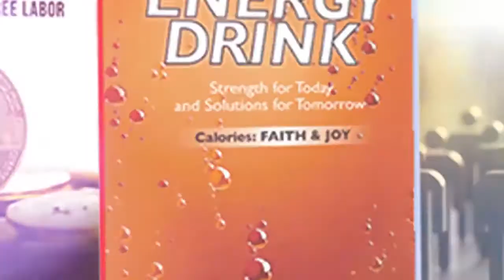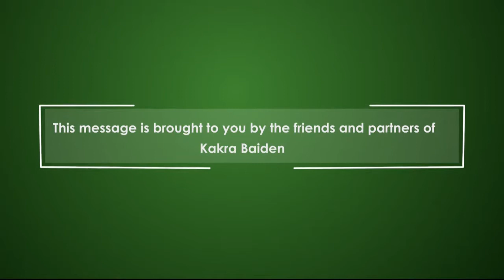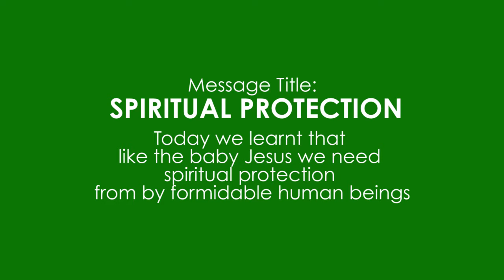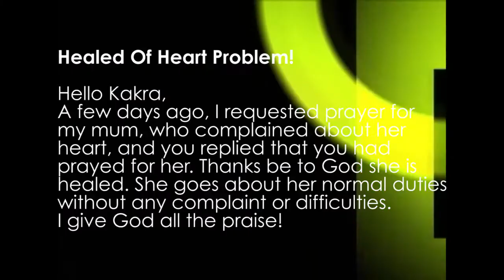Spiritual Protection - The Troubled King - Session 2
Enemies abound within and without. Recognize how to fight formidable enemies as Kakra shares this exciting message.

1) App Store:
To install.